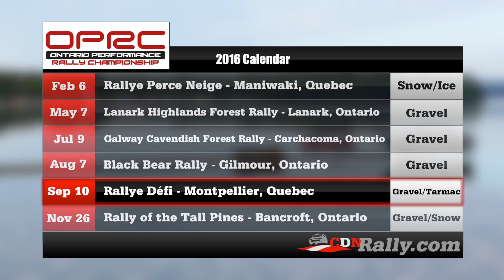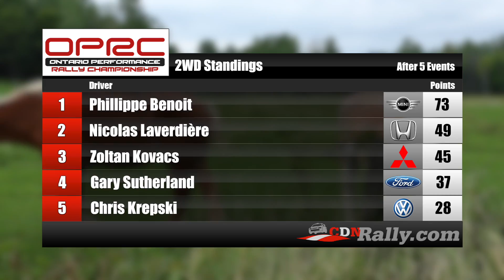OPRC 2016 - Rallye Défi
Recapping the fifth round of the 2016 Ontario Performance Rally Championship: Rallye Défi.